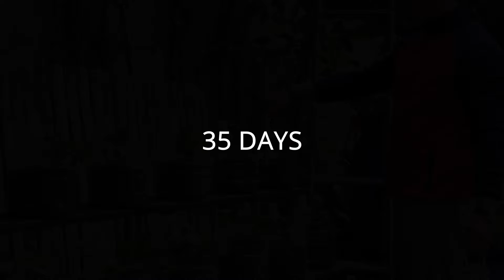Growing Strawberries In Plastic Pots! Easy Step by Step Instructions For Success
Learn how to grow huge strawberries in plastic pots with this easy step-by-step guide for success! In this video, you will find simple instructions for cultivating strawberries in plastic pots, ensuring a high yield of delicious fruit. Whether you are a beginner or experienced gardener, this tutorial will help you achieve thriving strawberry plants in no time. Watch now and enjoy your bountiful strawberry harvest!